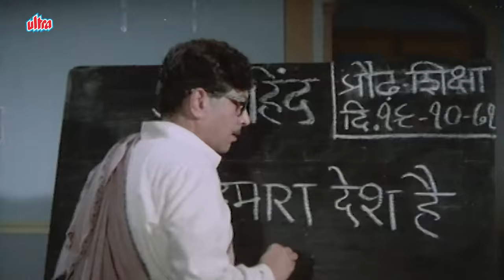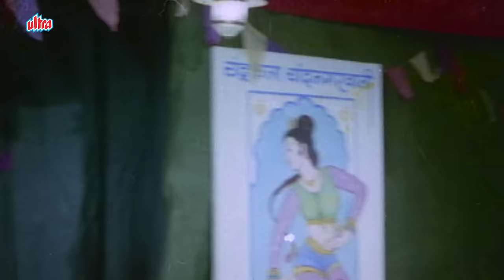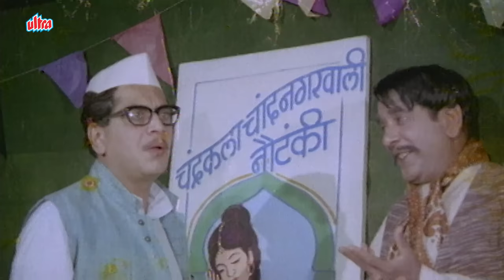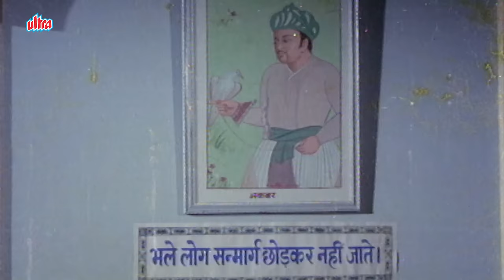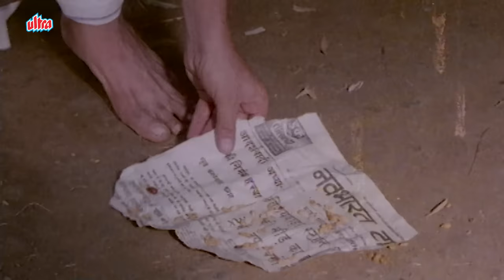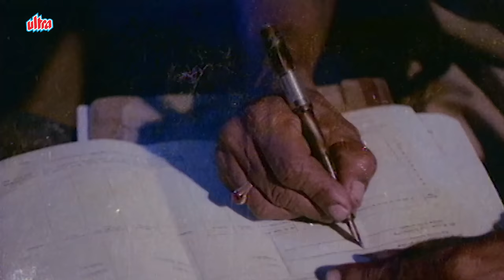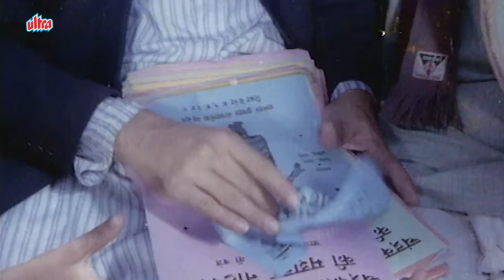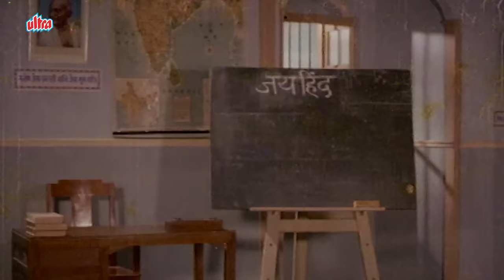PINJRA (1972) Full Movie : Old Hindi Movie | V Shantaram | Shriram Lagoo | Sandhya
Pinjara is a 1972 Indian Hindi-language film directed and produced by V. Shantaram, starring Shriram Lagoo and Sandhya in the lead roles.

Written by Shankar Babaji Patil

Cast:
Shriram Lagoo as Maths Teacher
Sandhya Shantaram as Chandrakala (dancer)
Nilu Phule as Leader of dance troupe
Vatsala Deshmukh as Sister of Chandrakala
Maya Jadhav as Troupe dancer
Usha Naik as Troupe dancer
Sarala Yeolekar as Villager